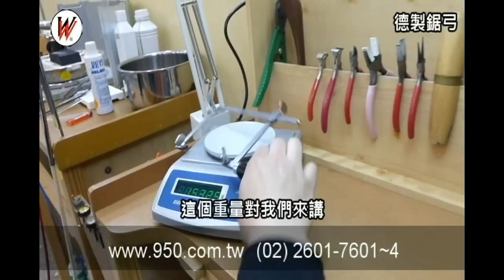金工初學必看│認識鋸弓│了解優缺點才好挑選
💓 "光淙FB" 刊登最新活動及課程資訊

💓 歡迎加入「金工代工、二手設備買賣互聯網」

※  客戶服務專線｜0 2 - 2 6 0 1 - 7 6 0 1
 ( 周一 ~ 周五    AM 8 : 00 ~ PM 5 : 00 )

 ( Mon ~ Fri   AM 8 : 00 ~ PM 5 : 00 )

00:26 固定式鋸弓介紹
02:30 德式鋸弓介紹
04:24 德製鋸弓介紹
05:56 如何使用